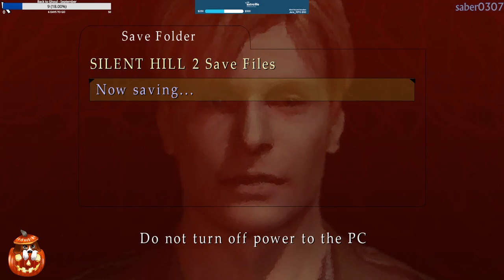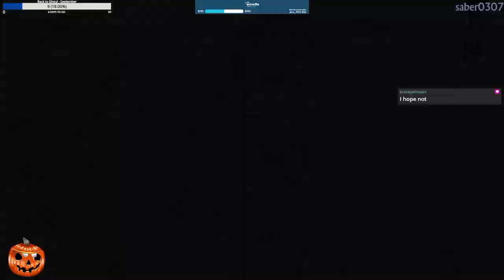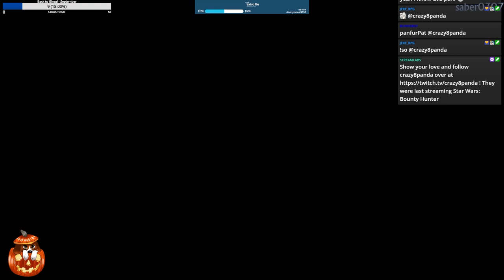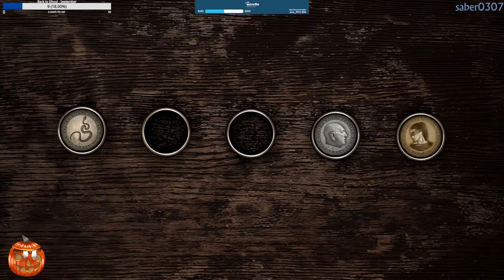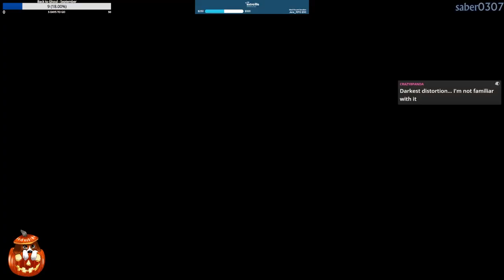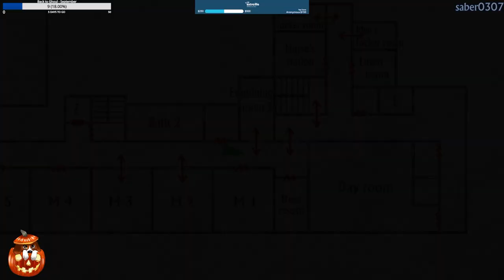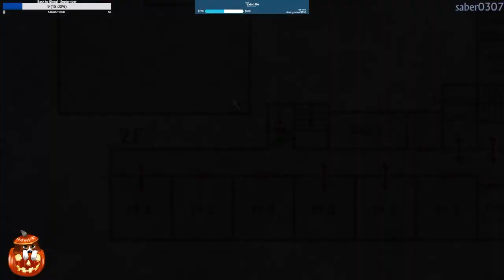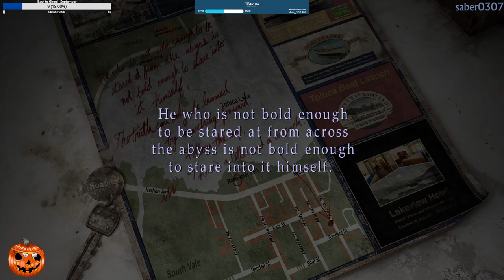Silent Hill 2: Enhanced Edition (2001) | PC | 2024 Playthrough | Part 1